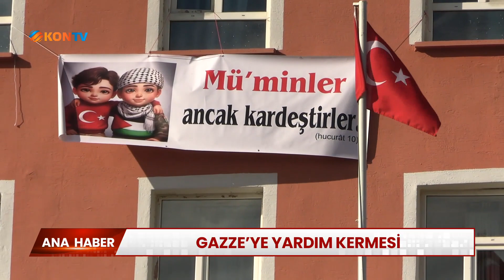Gazze'ye yardım kermesi